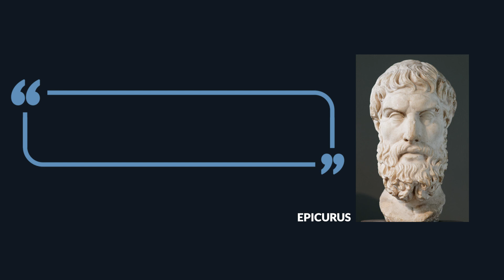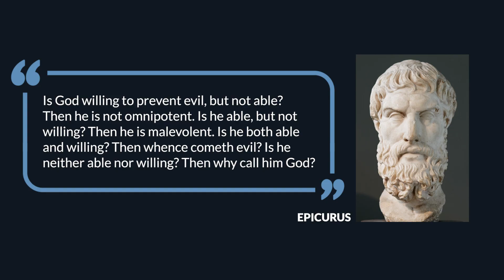The Problem of Evil: An Atheist and Christian Dialogue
If God is all-powerful and all-loving, why is there so much evil and suffering? That is the question Brandon and I discussed. This was not a debate, but a conversation, so the goal was not to win the other over, but to try to understand each others perspective.

0:00 Introduction
3:30 Epicurus and the problem of evil
10:21 Original sin
17:13 Free will and God's foreknowledge
25:05 Abraham sacrificing his son
30:50 The grounding of morality
44:11 Difficult passages in the Bible
49:54 The grounding of morality
58:31 The Christian solution to the problem of evil
1:25:26 Would you sacrifice your son if God commanded it?
1:34:28 Where do you find hope in suffering?